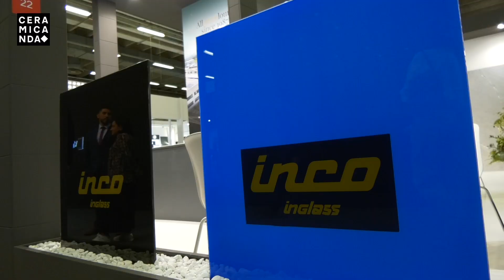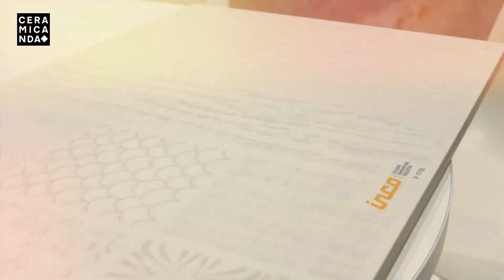INCO_CERSAIE 2023